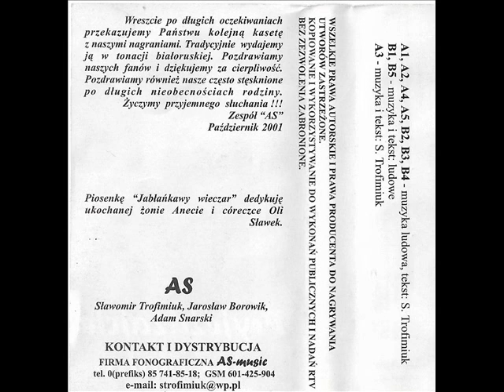As - Nie zabudz Bielarus [Pryjeżdżajcie na świata (AS-Music)] (Białoruskia Disco-Biesiada)